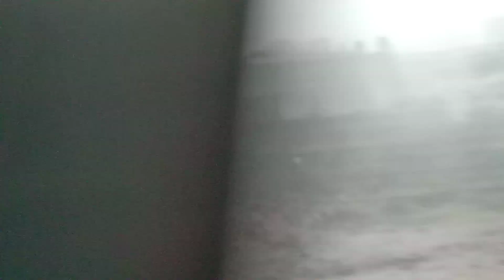कल गांव खरल मैं भारी बारिश और ओला वृष्टि